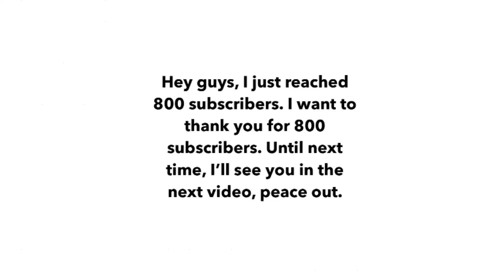Thanks for 800 Subscribers guys.